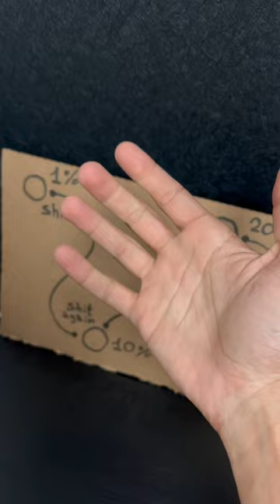That is a lot of power 😱🧨